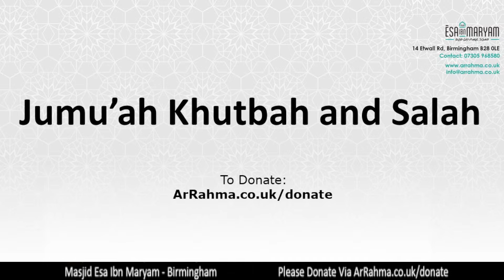Jumuah Khutbah | Moulana Jamaal Baadshah | [Arabic] | 6/01/2023